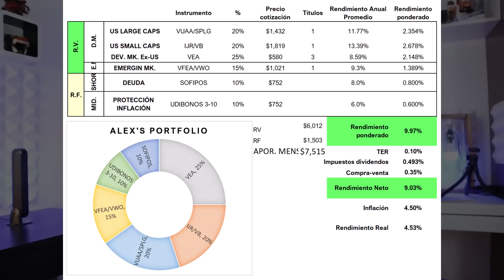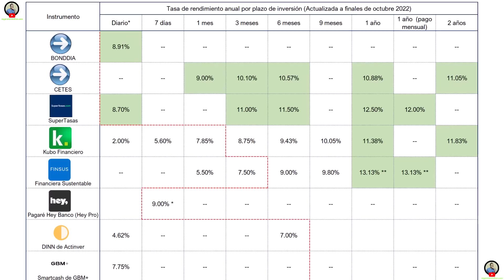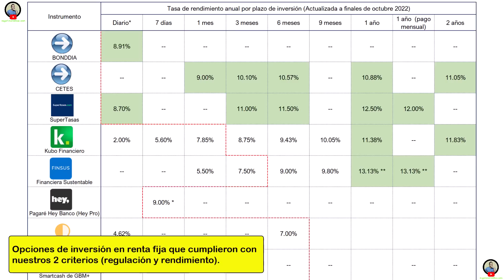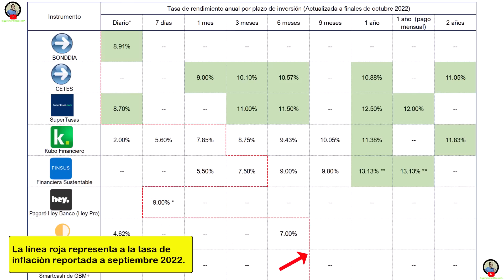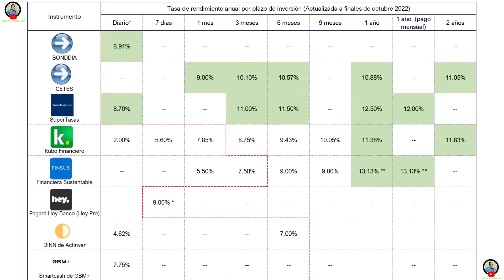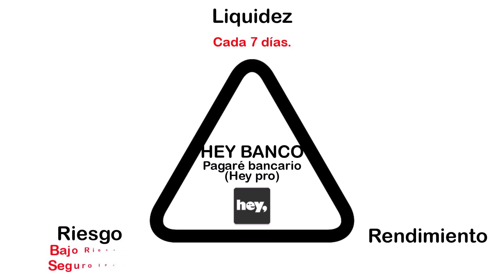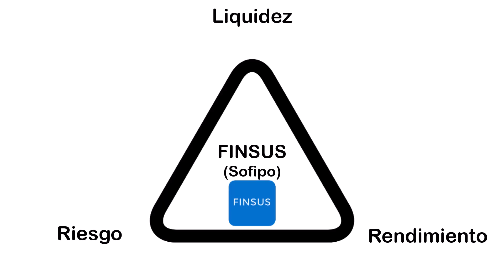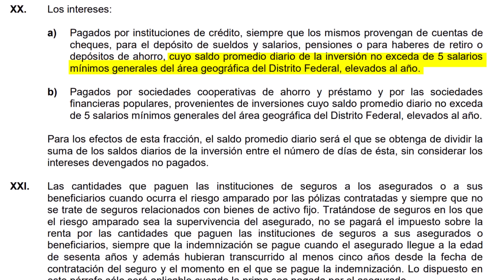CETES vs SOFIPOS: Quién Paga el Mejor Rendimiento en Noviembre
✅ Liga de invitación para SuperTasas (podrás ganar $500 pesos de recompensa en una tarjeta de regalo, yo también gano la misma recompensa)
✅ Si quieres invertir en Financiera Sustentable y quieres apoyarme, puedes utilizar mi código de invitación al momento de realizar tu inversión:  Lara-424
✅ Si quieres invertir en en Kubo Financiero y te gustaría unirte al grupo de inversión de 'My primer millón', puedes registrarte desde las siguiente liga
✅ Si quieres abrir cuenta en DINN y ganar $100 pesos puedes utilizar este
Código: cesl390
► Para recibir la recompensa tienes que invertir $1,000 pesos en algunas de las estrategias de DINN.
✅ Agenda una asesoría personalizada (conmigo) ✅
► En este vídeo vamos a comparar diferentes instrumentos de inversión en renta fija para descubrir cuál es la mejor opción para hacer crecer tu dinero en octubre.
00:00 Mi portafolio de inversión
00:52 Instrumentos de Renta Fija Regulados en México
01:17 El rendimiento que tenemos que superar
02:06 Tabla de Rendimientos
04:06 Mejor Rendimiento a la Vista
05:19 Mejor Rendimiento a 7 días
06:11 Mejor Rendimiento a 1 mes
06:35 Mejor Rendimiento a 3 y 6 meses
07:37 Mejor Rendimiento a 9 meses
07:55 Mejor Rendimiento a 1 año
08:32 Mejor Rendimiento a 2 años
09:06 La inversión que hice este mes
10:12 Mensaje final
✅ GUÍA PARA INVERTIR EN BOLSA DE VALORES ✅
El mejor libro para aprender a invertir en bolsa de valores:
📚 El inversor inteligente (español)
📚 The inteligent investor (inglés)
✅ ¿Quieres invertir y ganar una recompensa? ✅
► Consulta todos mis links de referidos para todas las alternativas de inversión en las que tengo dinero trabajando, si te registras desde ellos me estarás apoyando y algunos tienen una recompensa para ti
✅ Equipo de grabación y libros recomendados ✅
🎙️ Mi nuevo micrófono
📚Guía de impuestos - edición bolsa de valores
📚Guía de impuestos - edición préstamos P2P
📚Guía de impuestos - edición SOFIPO's, bancos, cetes
📚Guía de impuestos - edición crowdfunding inmobiliario